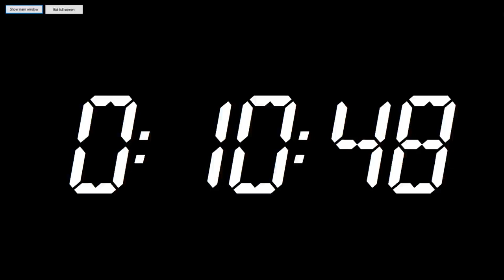challenge with waiting time